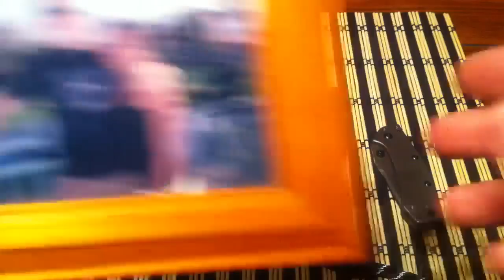VR for the best lady in my life!!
Thanks KT for the great contest and the amazing things you guys are up to! Forgot to upload this vid, hope I made the cut off lol!!